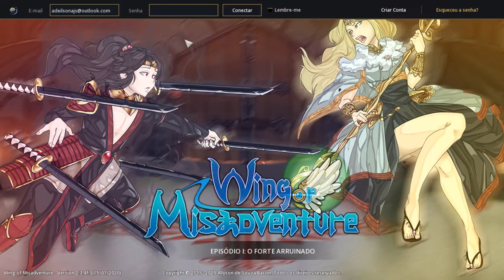WING OF MISADVENTURE - GAMEPLAY PT BR - [ jogando mais um mmorpg grátis ]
WING OF MISADVENTURE - GAMEPLAY PT BR, vamos curtir mais um mmorpg que está com uma versão grátis.

     * VAMOS CURTIR - COMPARTILHAR - COMENTAR

Wing of Misadventure é a experiência definitiva de RPG online com vários jogadores criado no RPG Maker, através de um estilo de arte ilustrativa único, um sistema de loot cuidadosamente desenvolvido e um ritmo rápido de combate, ele se torna perfeito tanto para os jogadores hardcores quanto para os casuais.
Aventure-se no mundo de Misadventure com sete raças jogáveis, e descubra o profundo conhecimento da criação do mundo e sua relação com os 15 deuses, suas raças e culturas. Forme grupos e guildas com jogadores de todo o mundo para vencer calabouços e enfrentar perigosos inimigos!

   *REQUISITOS MÍNIMOS
Requisitos Mínimos
OS: Windows 7 ou superior
Processador: Dual Core CPU
Memória: 2 GB RAM
Gráficos: OpenGL 3.0 compatível com 1 GB de VRAM
Espaço: 1 GB de espaço livre no HD